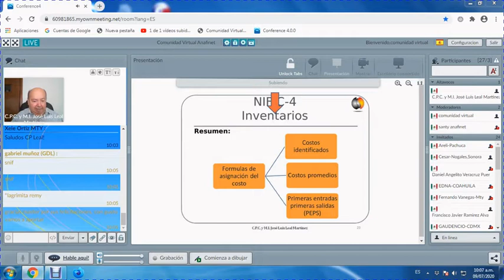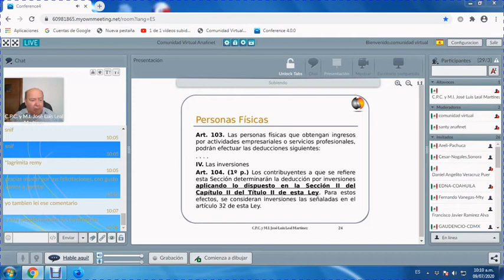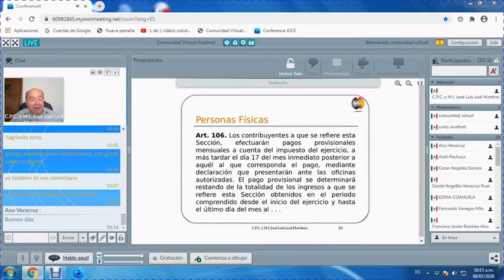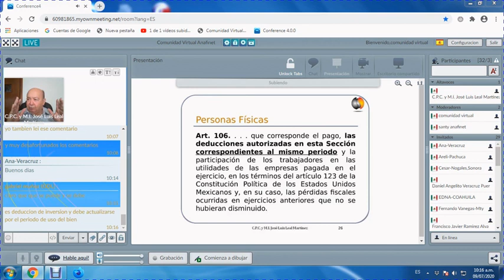LA HORA DE GRUPO COIN - Contiuación del Tema Deducciones